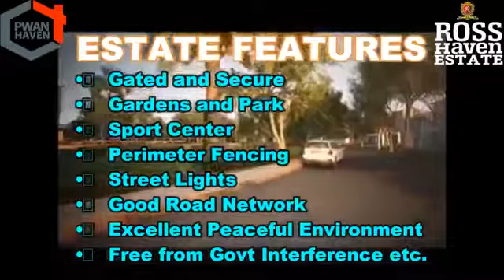Rose Garden Estate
Virtual 3 Dimension video presentation of Oak Haven Estate.
ESTATE PROPERTIES: LOCATION Lekki Free Trade Zone, Ibeju Lekki, LGS TITLE| Govt Excision | PLOT SIZE: 600SQM | PRIES: 4,200,000 for Actual Price | 3,500,000 for Outright Price. Powered by Pwan Haven